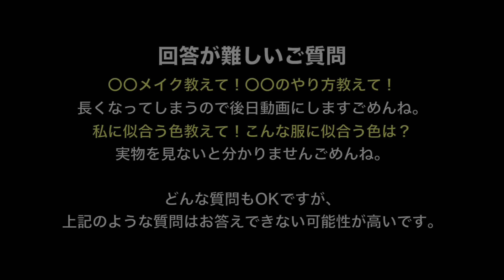似合わない青みピンクのリップをどうにか使いたい【イエベ】【パーソナルカラー】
はいさーい！ちゃんまりです。

リクエストの多かった
「似合わないリップ」「青みピンク」の動画です。
同じように悩むイエベさんも多いのではないでしょうか？
パーソナルカラー（アンダートーン）は、
似合う色を探すという観点ではとても参考になりますね。
似合う色を使うも良し、好きな色を使うも良し。
自分が楽しくメイクできる方法を研究していきましょう＾＾

参考になったよーという方は

検索用→　@marie_nekomimi

百均、ダイソー、セリア、キャンドゥ、エスポルール、メイク、100均コスメ、プチプラコスメ、毎日メイク、美容液、スキンケア